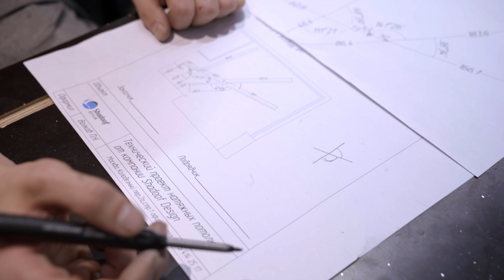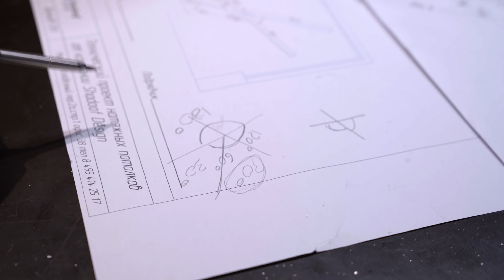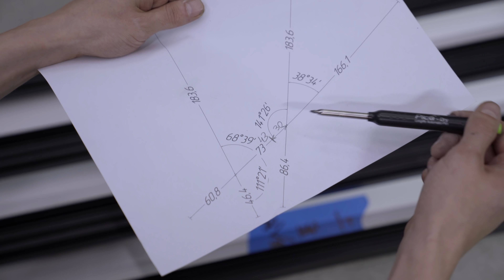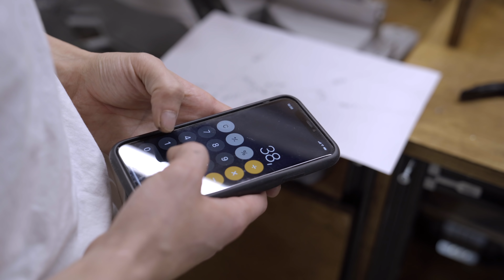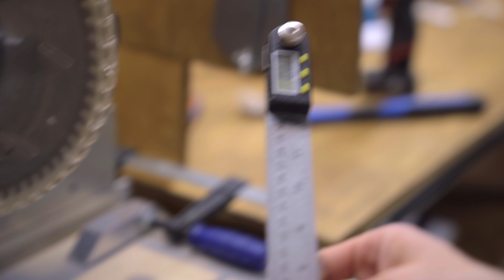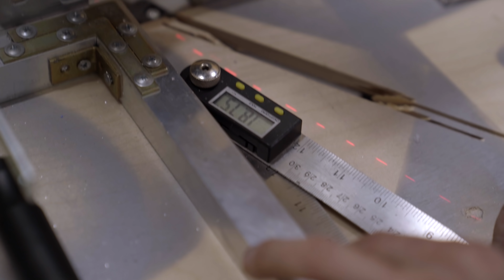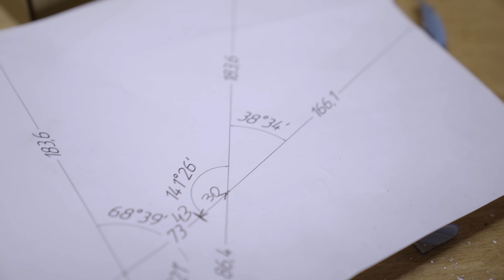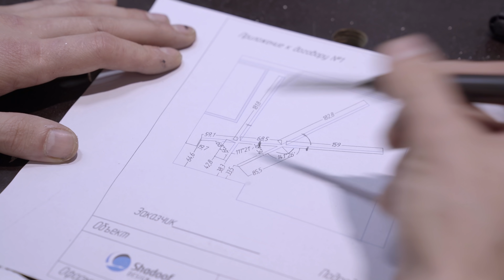ПЕРЕКРЕСТИЯ на классическом слотт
По вопросам установки
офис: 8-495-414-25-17